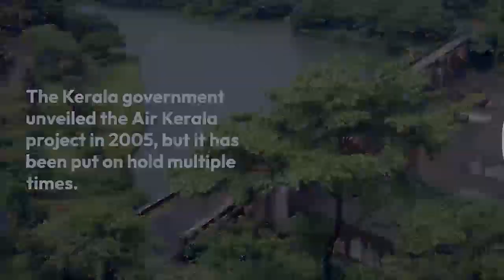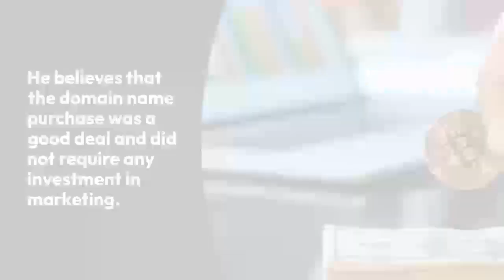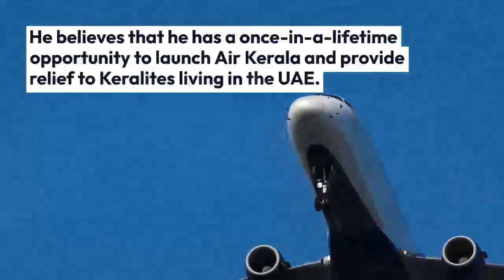UAE businessman to re-launch Air Kerala : Today's breaking news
Are you looking for a career that's both challenging and rewarding? Have you ever considered becoming a pilot? As someone who's been in the industry for years, I can tell you that there's nothing quite like the feeling of flying a plane. But it's not just about the thrill. Pilots play a crucial role in keeping our skies safe and ensuring that passengers arrive at their destinations on time. I'll be sharing my experiences and offering advice to anyone who's considering this exciting career path.